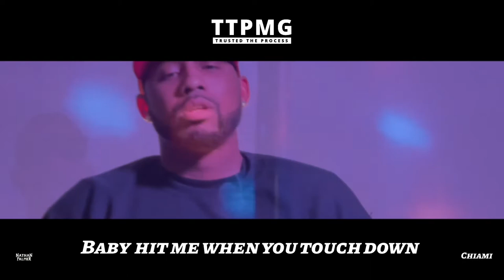NATHAN PALMER CHIAMI FT MANNY P (LYRIC VIDEO)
TTPMG Presents

The second single by Nathan Palmer from up coming EP “LAKE $HORE DRIVE VOL 1” highlighting his summer in “CHIAMI”!

The song features a verse from Chicago rapper/songwriter Manny P delivered over another soulful production by Cal-I (Got that juice).

It’s looking like TTPMG is gearing up for a run in 2022 starting with the release of Chiami to close out a productive 2021!

Pre save LAKE $HORE DRIVE now at the link below and get a surprise bonus single!

Usandthem productions /Sondario Halliburton
SeeEmDub productions /Rob Smith
Jacob Fillmore/cinematographer
Pher Anya /second camera
Nathan Palmer /editing
Nelson Hercules/A&R, Producer

Song Chiami was written and recorded at 1st and 15th recording studios Chicago IL under executive production of Rita Lee.

Music production by Cal-I
Additional writing Manny P